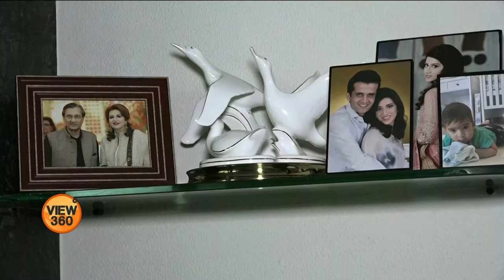Gaitty Ara Anis: موروثی سیاست کے فائدے اور نقصانات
کیا پاکستان میں موروثی سیاست واقعی اتنی سہل ہے جتنی کہ تصور کی جاتی ہے اور اس سے سیاست میں قدم رکھنے والے نئے افراد کے لئے کیا کوئی مشکلات پیدا ہوتی ہیں؟ گیتی آرا انیس کی رپورٹ۔